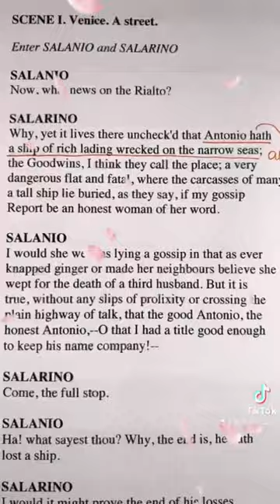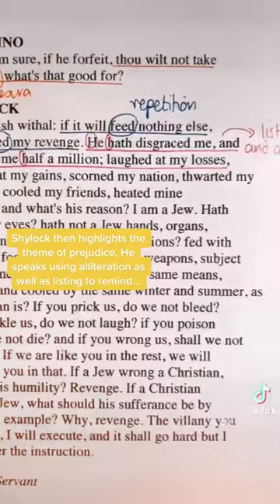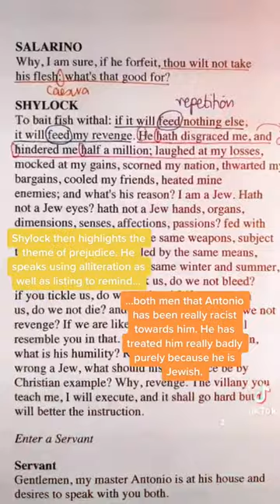'The Merchant Of Venice' by Shakespeare: Act 3, Scene 1 GCSE Annotations In 60 Seconds!